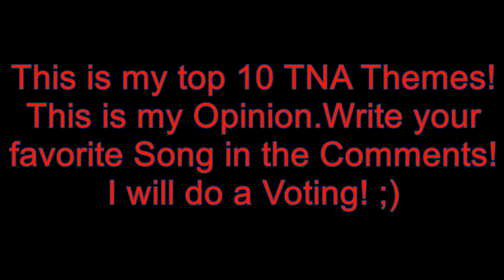My Top 10 TNA Theme Songs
This is my Top 10 TNA Theme Songs!

Wich is yours?Vote until the 1.7.2014!